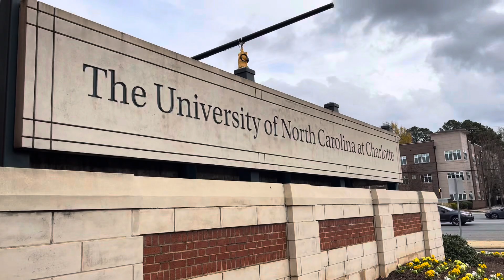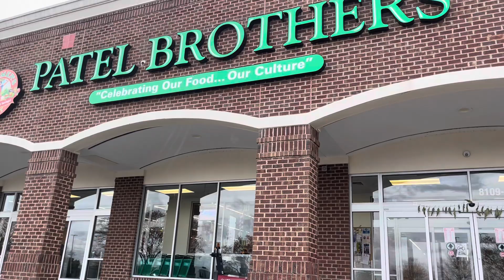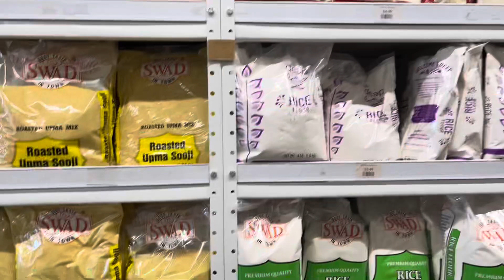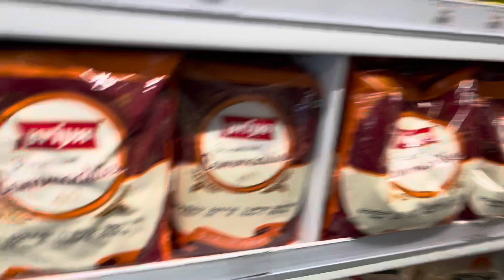యూనివర్సిటీ ఇన్ యూఎస్ అండ్ Grocery shopping ఎలా &ఎక్కడ🤔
Universities ఎలా వుంటయి ఎక్కడ🤔 patel brothers#teluguvlogsfromusa